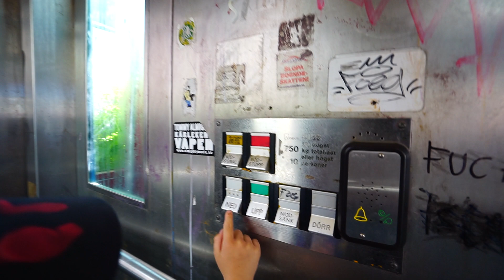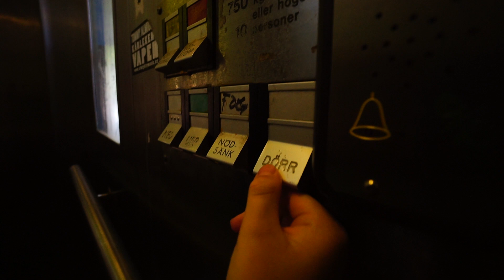Sweden, Stockholm, Huddinge C bus terminal / train station, DEVE elevator